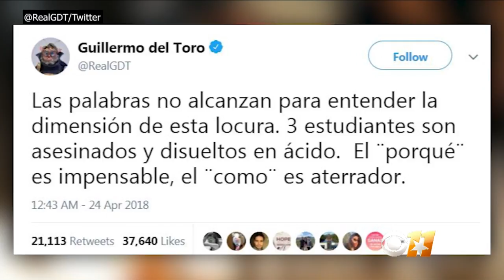Three Students From Mexico Killed By Cartel And Dissolved In Acid Police Say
Authorities in Jalisco Mexico said they believe three film students missing since last month were killed by the cartel and dissolved in acid.  Matt Yurus reports.